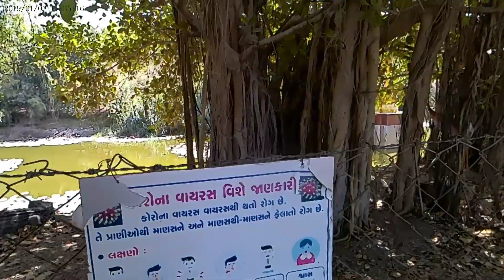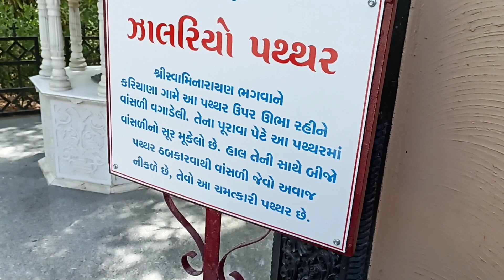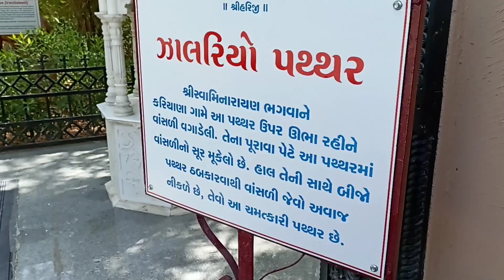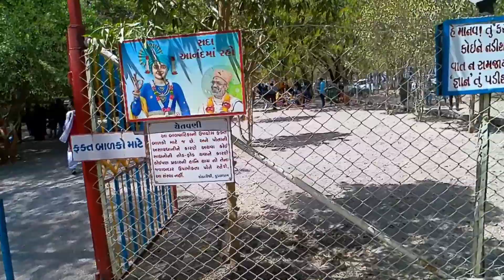Swaminarayan Temple Kundal Dham - best picnic place near ahemdabad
This place is located near sarangpur...before the sarangpur

Shree Swaminarayan Temple - Kundal Dham

kundal dham itihas
kundal dham shani
kundaldham live
kundaldham katha
kundaldham kirtan
kundaldham podhaniya
kundaldham ravi sabha
kundaldham mandir
kundaldham hindola
kundaldham darshan
kundaldham ras
kundaldham dhun
kundaldham chesta
kundaldham bhajan
kundaldham swaminarayan mandir
kundaldham swaminarayan
kundaldham swaminarayan dhun
kundaldham swaminarayan kirtan
kundaldham swaminarayan katha